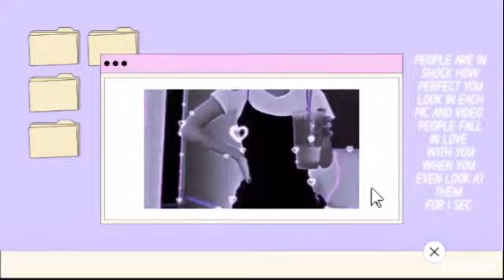A photogenic session for 50 seconds 💗!! Max 3 listens